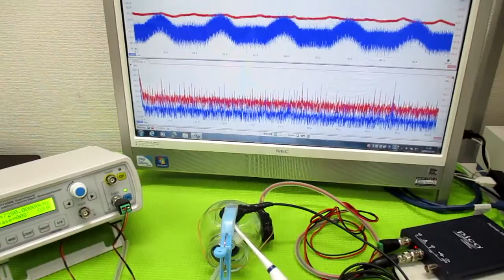音と超音波の組み合わせ技術 ultrasonic-labo